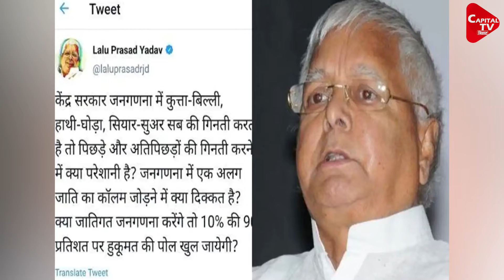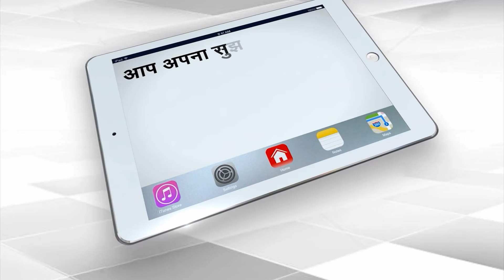Lalu की एंट्री चुनौतियों से भरपूर, तैयार हुआ RJD Agenda | Capital TV Bihar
RJD supremo Lalu Prasad Yadav is eagerly waiting for his return from Singapore in Bihar. Lalu Yadav had gone to Singapore for kidney operation, where he had a successful kidney operation. Since then the RJD chief is in Singapore with his younger daughter Rohini Acharya and is taking health benefits.